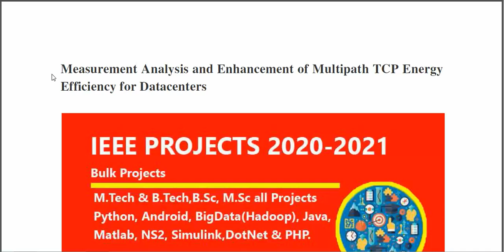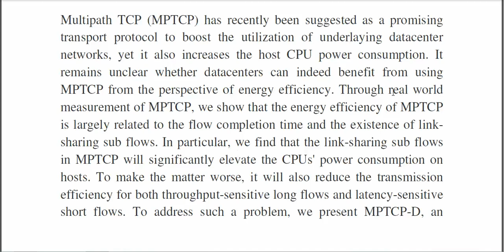Measurement analysis and enhancement of multipath TCP energy efficiency for datacenters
3IEEE PROJECTS 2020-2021 TITLE LIST

 * Complete Source Code
 * Complete Documentation
 * Complete Presentation Slides
 * Flow Diagram
 * Database File
 * Screenshots
 * Execution Procedure
 * Readme File
 * Video Tutorials
 * Supporting Softwares

Support Specialization
 * 24/7 Support
 * Ticketing System
 * Voice Conference
 * Video On Demand
 * Remote Connectivity
 * Document Customization